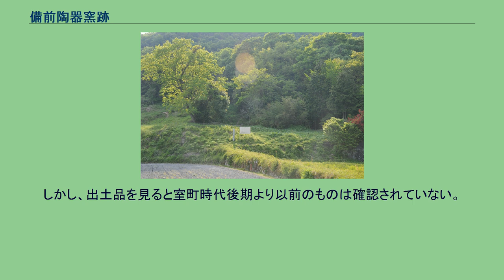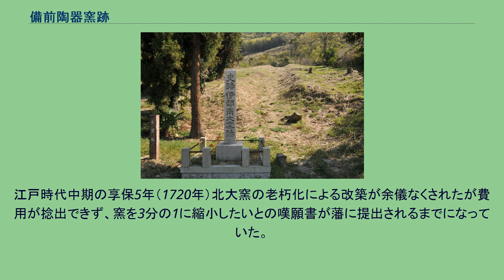備前陶器窯跡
備前陶器窯跡（びぜんとうきかまあと）は、岡山県備前市伊部にある室町時代後期から江戸時代末期にかけての窯群の跡。
窯跡は備前市伊部地区の伊部南大窯跡、伊部西大窯跡、伊部北大窯跡の3箇所から成る。
元々、伊部南大窯跡のみが昭和34年（1959年）に国の史跡に指定されていた。
また、伊部西大窯跡と伊部北大窯跡は備前市の史跡に指定されていた。
平成21年（2009年）2月12日に伊部西大窯跡と伊部北大窯跡が追加指定され、指定名称が「備前陶器窯跡」に変更された。
鎌倉時代より生活の変化から日用品に堅く強い実用的な器が求められるようになり、それに合致した備前焼は壺、甕、すり鉢などを生産するようになった。
現在の岡山県周辺や近畿地方などで流通していたものが人気となり次第に全国に販路を広げるようになった。
大窯が築窯されるまでは浦伊部や熊山の山中に小型の窯が散在していた。
しかし備前焼は大量生産の必要性が高まったため、室町時代後期より共同窯として山麓に大窯が築窯された。
桃山時代に盛んになった茶の湯において素朴な味わいの備前焼は珍重されるようになり、桃山時代から江戸時代初期に大窯は最盛期を迎えた。
江戸時代、岡山藩に池田家が入部すると大窯は藩の管理下に置かれた。
江戸時代中期以降、各地で陶磁器が焼かれるようになり、備前焼の販売は次第に減少し大量生産の必要性が無くなった。
また、藩の保護も次第に減少した。
このため江戸時代中期以降、窯の維持管理が負担となっていった。
そして、江戸時代後期の天保年間（1830年～1843年）に天保窯と呼ばれる小型で効率の良い融通窯が出来ると、大窯は衰退し幕末に終焉を迎えた。
JR赤穂線伊部駅の南方約200メートルの榧原山北麓に位置する。
東窯、中央窯、西窯の3基から成る。
窯の周囲には破損品や窯道具を廃棄した物原（ものはら）がある。
東窯が最大で全長約54メートル、幅約5メートルで全国の窯の中でも最大規模である。
中央窯は全長約30メートル、幅2.3メートルである。
西窯は全長約31メートル、幅2.8メートルである。
窯は山の斜面を少し掘り下げ、その上にアーチ型に天井が乗ったトンネル構造となっていた。
天井を支えるため土の支柱が設けられていた。
西窯の更に西には天保11年（1840年）頃に築かれた天保窯の窯跡があり明治18年～19年（1885年～1886年）頃まで操業していた。
全長約18.5メートル、幅約4.5メートル。
また、榧原山の中腹の標高70メートル地点には、全長約4～5メートル、幅1メートル弱の平安時代の小さな窯跡が見つかっており、古くからここで陶器が焼かれていたことがわかる。
ここでは主に壺、甕、徳利、すり鉢などの日用雑器類が焼かれた。
他にも大甕や茶器・花器なども焼かれた。
一度に3万4～5千点を焼くことが出来、焼成には35日程度を要した。
1回の焼成に必要な薪の量は1万5～6千貫（56トン～60トン）であった。
昭和34年（1959年）5月13日に国の史跡に指定された。
伊部駅の北西約600メートルの医王山東麓に位置する。
現在、3基の窯跡が確認されており、最大の窯は全長約40メートル、幅約4メートルである。
南大窯と同様に主に壺、甕、徳利、すり鉢などの日用雑器類が焼かれた。
昭和51年（1976年）3月21日、備前西大窯跡として備前市の史跡に指定された。
その後、平成21年（2009年）2月12日、国の史跡となった。
伊部駅の北約300メートルの不老山南麓、忌部神社の周囲に位置する。
現在、4基の窯跡が確認されている。
そのうちの1基（全長約45メートル、幅4.7メートル）は天津神社から忌部神社へ至る道によって分断されている。
この窯跡は桃山時代の築窯と推定されている。
他の3基は忌部神社の北西斜面に平行して築かれている。
このうち最も北西の窯は全長約47メートル、幅5.4メートルと確認されている。
この窯は江戸時代後期の書物『古伊部神伝録』に室町時代前期の応永年間（1394年～1427年）に存在していたと書かれている。
しかし、出土品を見ると室町時代後期より以前のものは確認されていない。
北大窯も南・西大窯と同様に主に壺、甕、徳利、すり鉢などの日用雑器類が焼かれた。
また他にも大甕や茶器・花器なども焼かれた。
江戸時代中期の享保5年（1720年）北大窯の老朽化による改築が余儀なくされたが費...